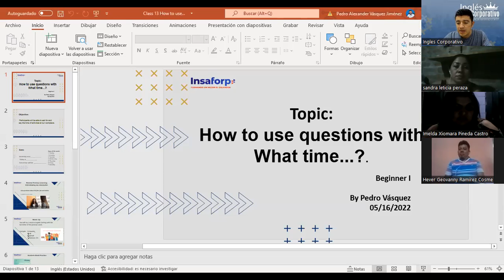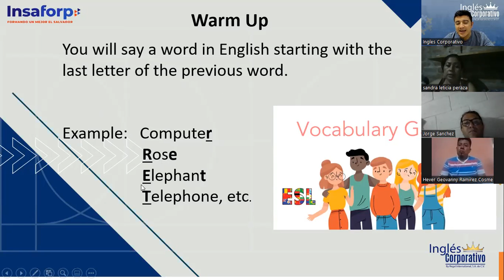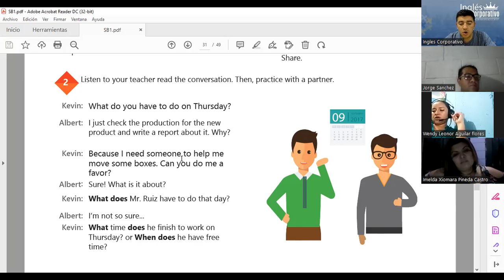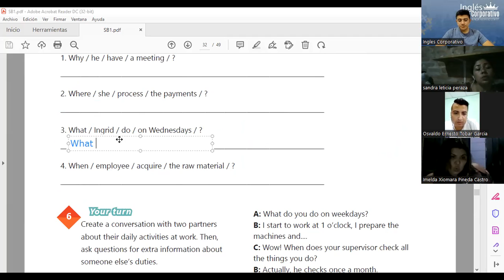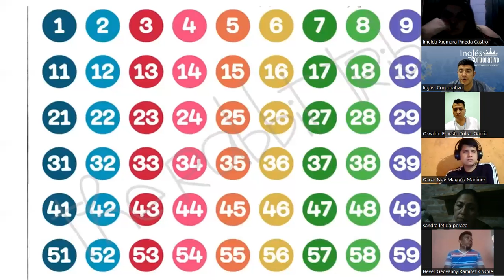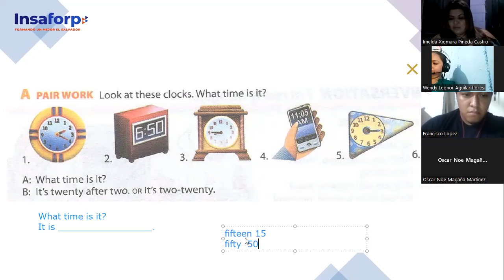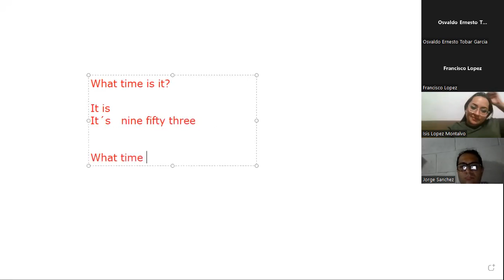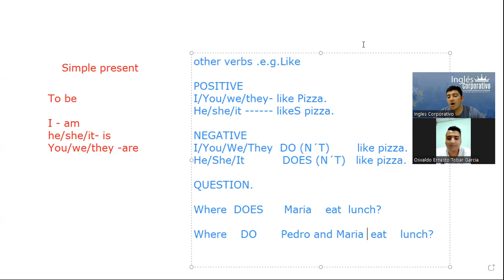Ingles Corporativo-16-05-2022- Beginner I - How to use questions with What time...?